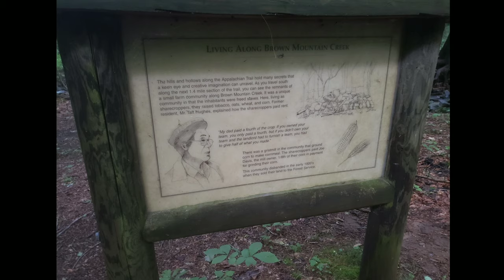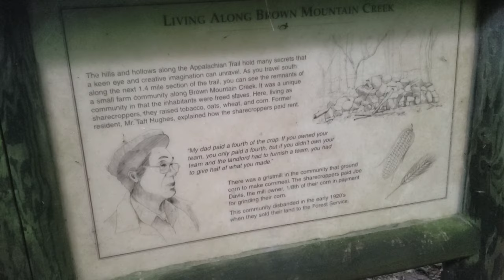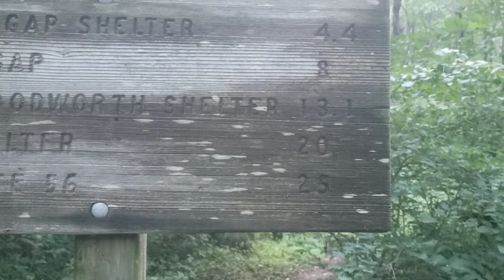6/28~Day 65~AT 2019~Brown Mountain to Priest~Mile 806.7 to 829.1~TMH: 837.1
6/28~Day 65~AT 2019~Brown Mountain to Priest~Mile 806.7 to 829.1~TMH: 837.1
Limited internet/cell service on trail, but I can sometimes get a pic or short vid clip on Instagram. You can follow me @runahikes
Filming and editing everything on my phone, the Samsung Note 9 with the editing software, Kinemaster. Still learning how to work all the parts. So if the editing/sound/etc is a bit off, please bear with me as I figure it out over time. Thanks! 🙂